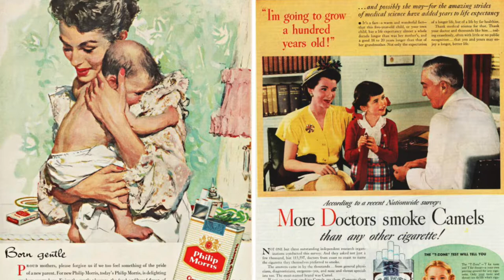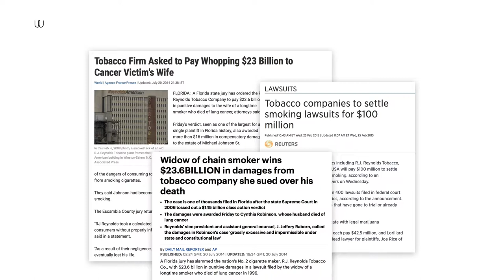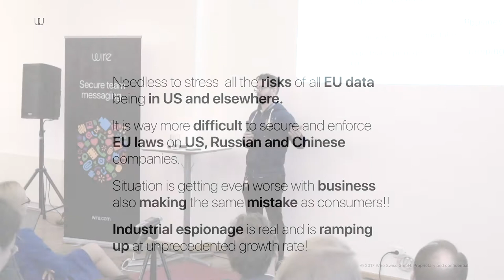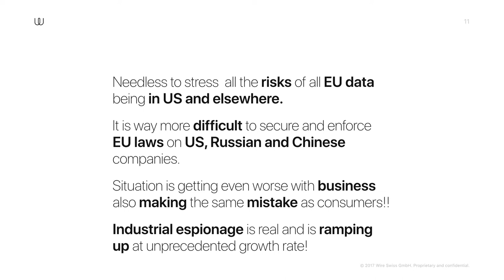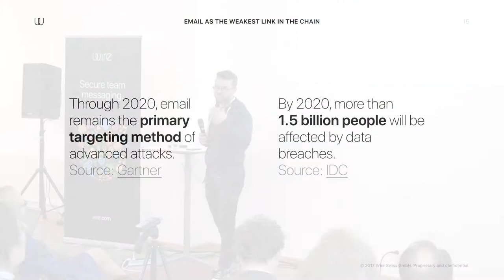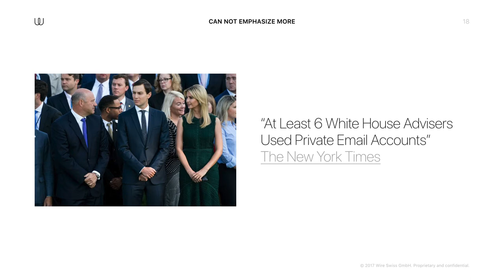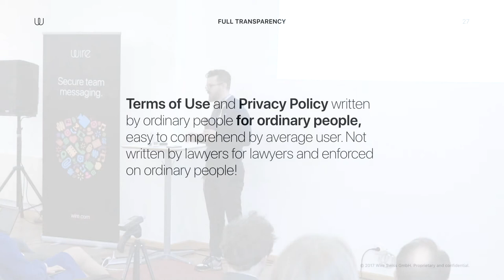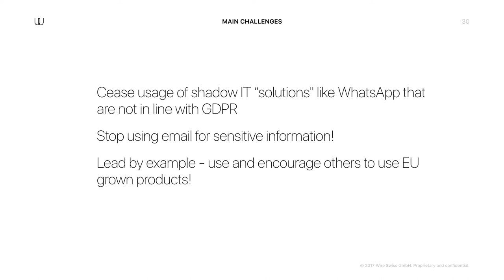Alan Duric: GDPR and Privacy by Design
Alan Duric, co-founder, CTO/COO of Wire, gave this talk on January 31st, 2018.